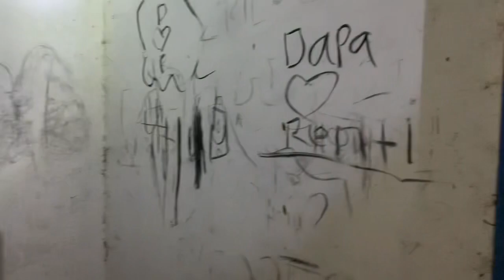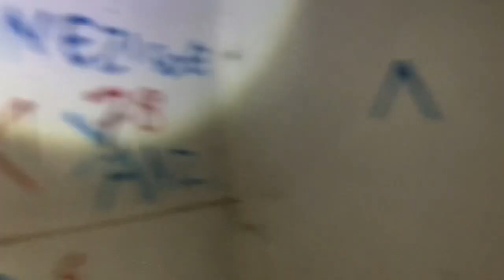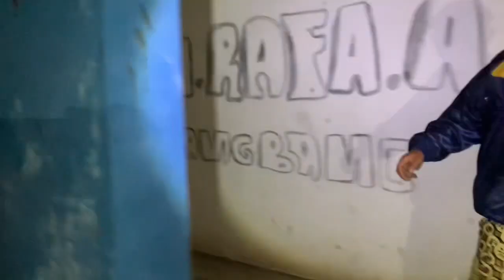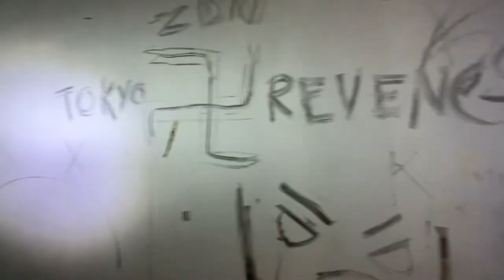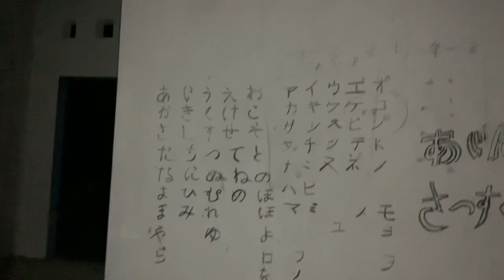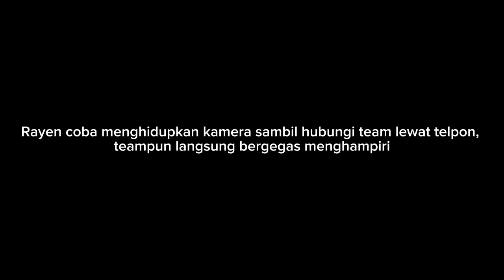WADUH‼️ SUARA APA ITU KENCENG BANGET ‼️ UJI NYALI DI PASAR TERBENGKALAI ‼️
Ekplorasi kali ini adalah lanjutan dari eksplorasi kemarin yang belum selesai.
Tepat di malam Jum'at kita kembali lagi mengunjungi PASAR TERBENGKALAI belasan tahun.
Selain eksplorasi, kali ini kita akan meninggalkan seorang teman untuk pembuktian atau uji nyali di pasar ini.

Agar kalian tahu alur nya